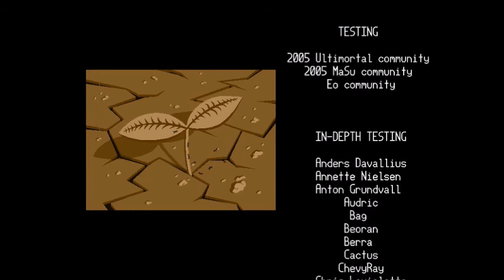Let's Play Iji 14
Maybe pacifists should still upgrade Health.